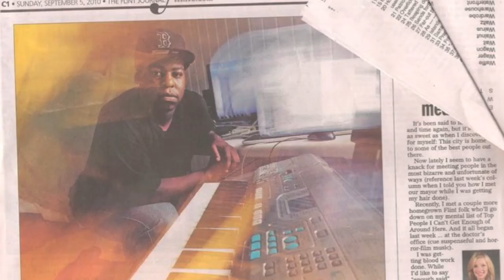BCE TV [HD] Juice Makes The Flint Journal Newspaper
Title says it all!! on sept 5, 2010 James "Juice" Crawford and Buick City Entertainment made the cover of the "flint journal" i (the local newspaper in flint, mich) in the today section!! CLIP FROM BCE THE MOVIE!! COMING SOON!! BCE IS THE NEW MIDWEST MOVEMENT!!